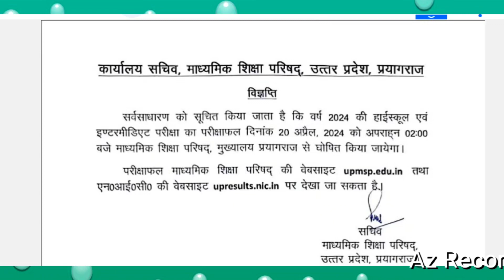upboard 2024 result date confirm up board 10th 12th result date यूपी बोर्ड 10th 12th रिजल्ट डेट जारी